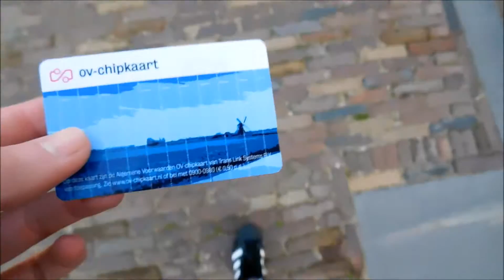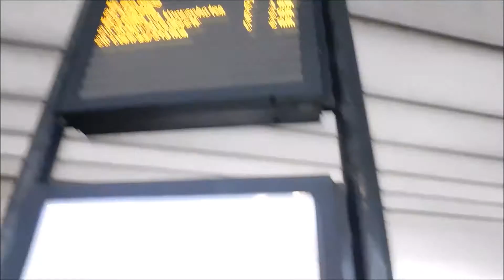BALLONNENGEVECHT MET LODEWIJK DE TUINMAN?! • VLOG3 Borntobekim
Heey ik ben Kim, ik ben 17 jaar oud En leuk dat je een kijkje neemt op mn Youtube kanaal! Ik maak vooral video's over mijn vakantie en de reisjes die ik maak, ook maak ik video's over dingen die ik graag doe in mijn vrije tijd! In de toekomst ben ik van plan om ook meer praatvideo's te gaan maken en wil ik graag gaan vloggen!

Als je op de hoogte wil blijven van de eerste stappen in het Youtube leven van Kim moet je je vooral even abboneren op mn kanaal!